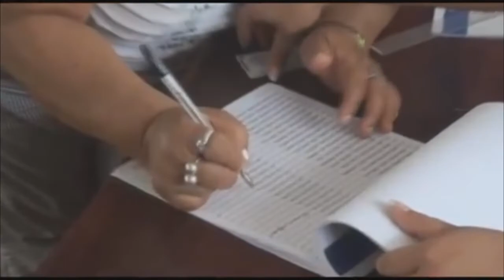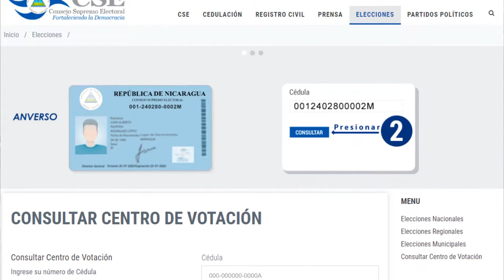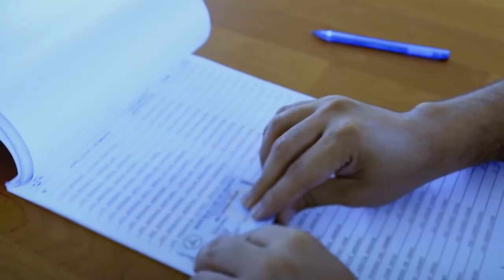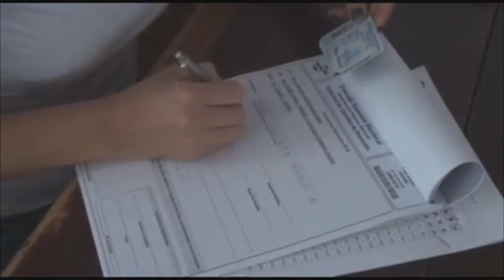importancia de la verificación ciudadana y puntos estratégicos en Estelí